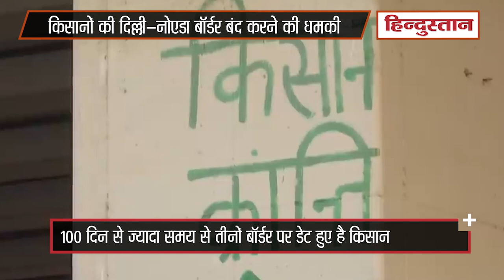Delhi से सड़क मार्ग से Noida जाने में हो सकती है परेशानी, जानें कारण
नए कृषि कानूनों के खिलाफ आंदोलन कर रहे किसान अब सिंघु, टीकरी और गाजीपुर बॉर्डर के बाद दिल्ली-नोएडा बॉर्डर को भी बंद करने की तैयारी कर रहे हैं। भारतीय किसान यूनियन के राष्ट्रीय प्रवक्ता राकेश टिकैत ने आज यह जानकारी दी। टिकैत ने कहा कि अब हम दिल्ली-नोएडा बॉर्डर को बाधित करेंगे। कमेटी को अभी तारीख तय नहीं करनी है।